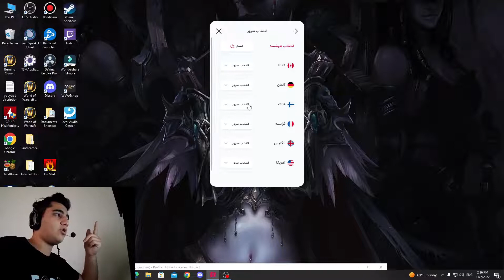چه وی پی ان برای گیم استفاده کنیم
سلام دوستان خوش اومدید به یه ویدیو دیگ از
چنل من
 امیدوارم هرجا که هستید سلامت باشید
و این ویدیو بدردتون بخوره
خیلی دوستون دارم عشقید
لایک کامنت سابسکرایب فراموش نشه
فعلا!

دیسکورد جوین شید برای سوالات و تفریح در بازی باهم